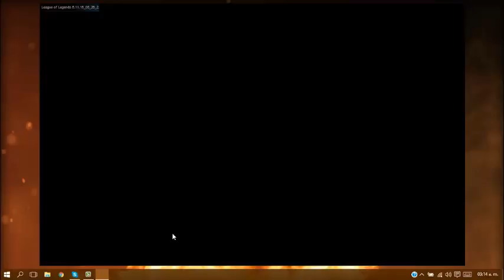ILLAOI | TEMPORADA 2016 | Minions Remontando Solos !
:D Jugando a Illaoi en Top!

¿Te gustan los vídeos? Qué esperas!! Danos un Like! Nos ayuda a seguri mejorando!